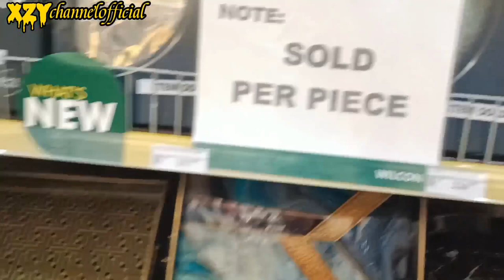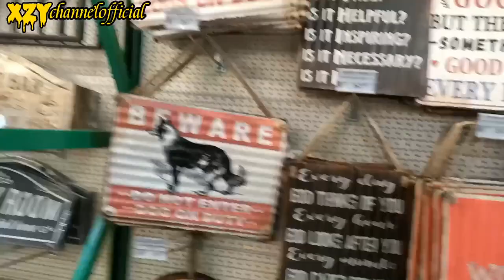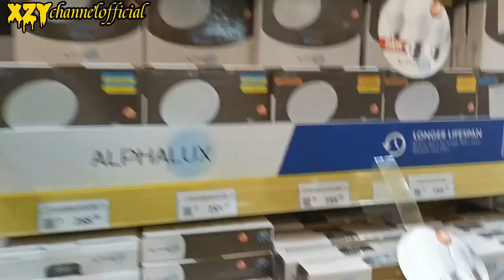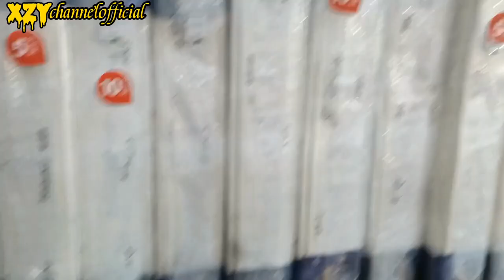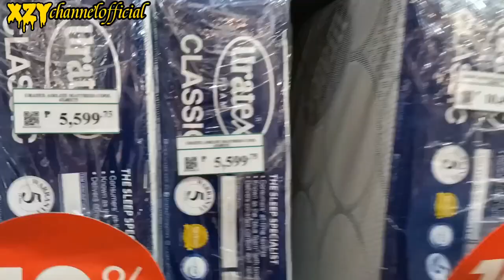WILCON DEPOT PHILIPPINES(The Most Leading Home Improvement & Building Store)|xzychannelofficial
Sharing the new home of WILCON DEPOT in Sorsogon.Serving it's 68th retail store nationwide and the 5th store opening this year.

WILCON DEPOT Sorsogon serves as the company's third store in BICOL REGION.